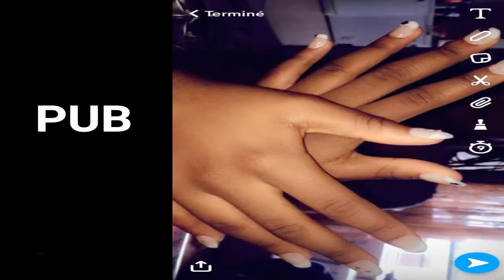match de retrouvaille aller retour Chambéry vs saint Etienne